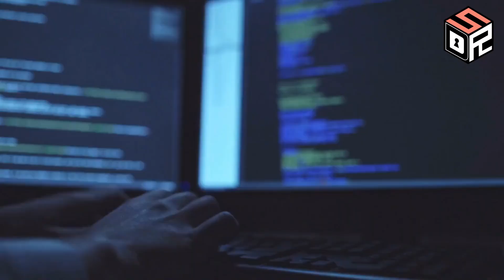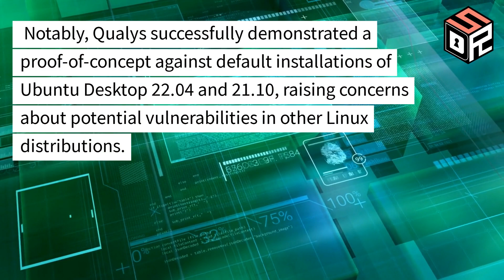Linux Systems Vulnerable to Remote Command Injection via OpenSSH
A critical security alert has been raised regarding OpenSSH, putting your systems at risk of remote command injection. This serious vulnerability could allow attackers to execute malicious code on your Linux machines, leading to potential breaches and data compromise. In this breaking news update, we delve into the technical details of the flaw, its potential impact, and most importantly, the immediate actions you need to take to safeguard your Linux systems.